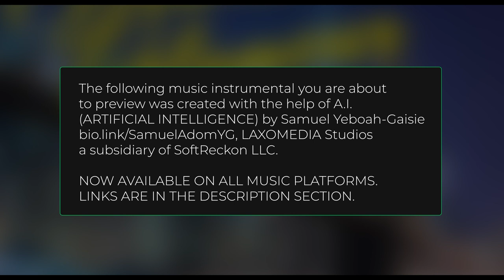Downtown Glamour by Samuel Yeboah-Gaisie / LAXOMEDIA Studios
Music Instrumental crafted with the aid of A.I.